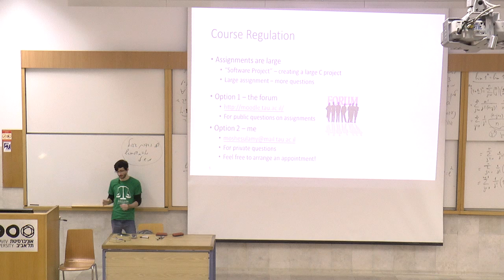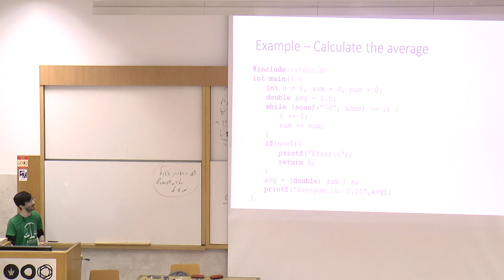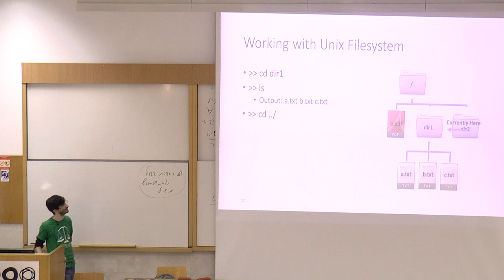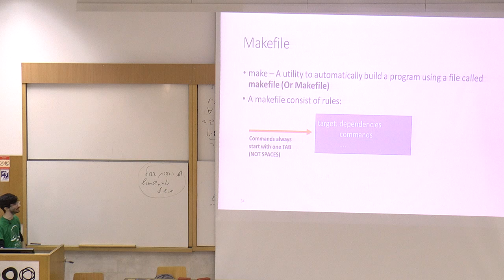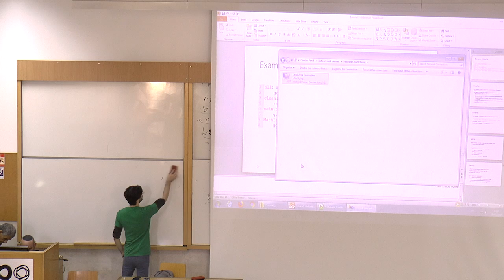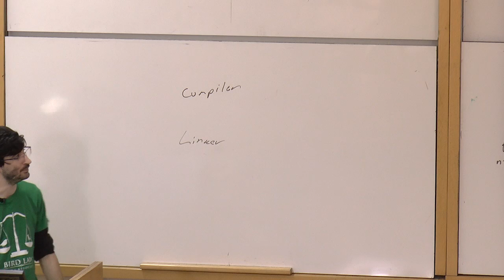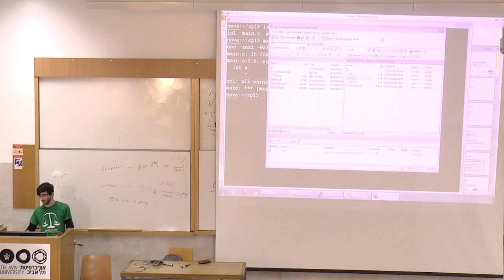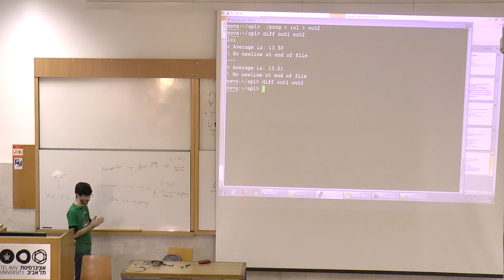עבודה על LINUX / משה סולמי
קורס פרויקט תוכנה